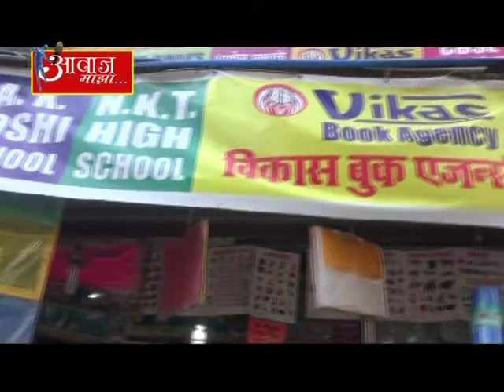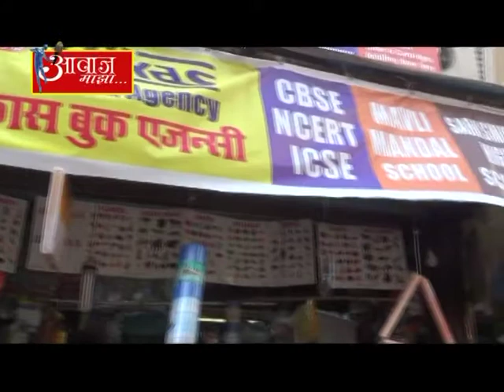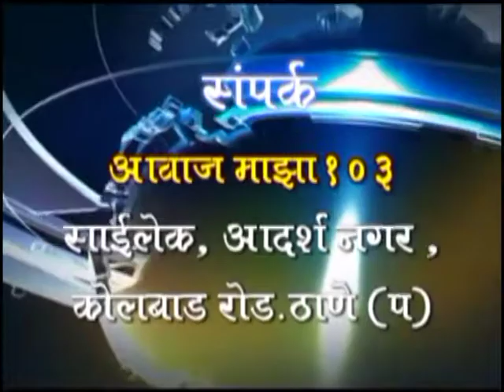aawazmaza4 6 18